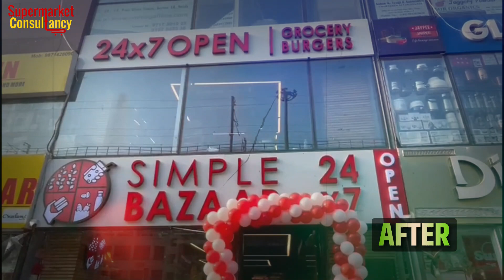सुपरमार्केट कैसे बनती है ! How to setup Premium Supermarket.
About this Video:
This video will help you to provide information about supermarket business licenses.

Hello Everyone,
Welcome to supermarketconsultancy.com. My Name is Ali and I am an Entrepreneur and Supermarket Consultant.  We are in this business for the last 30 years and our mission is to provide/share our experience with all or whoever actually wants, in order to make India proud in the Retail Industry. We helped so many newcomers, who want to open their own supermarket/ Mini Supermarket, Online Grocery Store, etc.

Thanks,
Cheer!

Supermarket Equipment
Honeywell Eclipse 5145 1-D Scanner
Barcode Printer
Metallic Electric Portable Drawer
Epson Thermal Receipt Printer